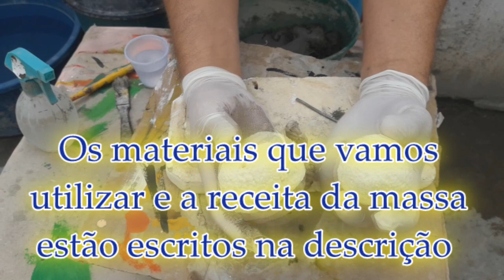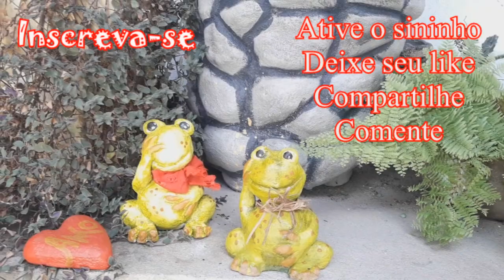Como se faz sapinhos de cimento (How To Make Centipede Thrush)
Olá pessoal.
Nesse passo a passo vamos fazer sapinhos de cimento.
Os materiais são: 2 bolas de isopor, arame, cimento, areia, cola, tinta a gosto.
Link e receita da massa:
250 g de areia, 250 g de cimento e 200 ml de água